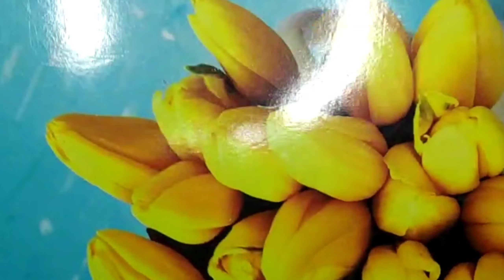new grand look saree tassel design with kuchu beads //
sareetassel # kuchuludesignsforsaree's
easy &quicksareekuchu

               Hello everyone..!!

today in this video I'm showing new latest Saree kuchulu  in  Telugu...
 easy saree tassel design.

      using normal cotton thread &normal swing needle,
I hope if you like this video please share your friends and family.

     material required:
silk thread(exam pad),
normal swing cotton thread (4stand),
normal swing needle,
measurement tape,
scissor,exam pad ,
kuchubeads

I hope if you like this video watch it fully,